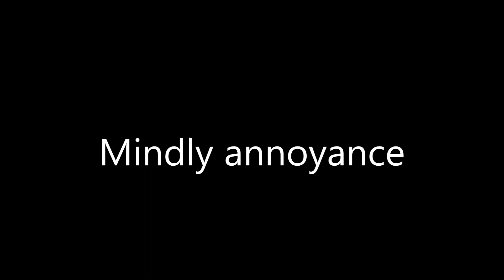Mindly Annoyance (song)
Just annoying just repeat itself stuck in my head